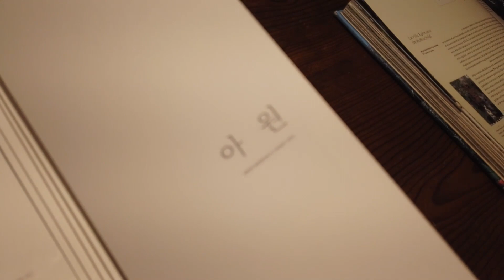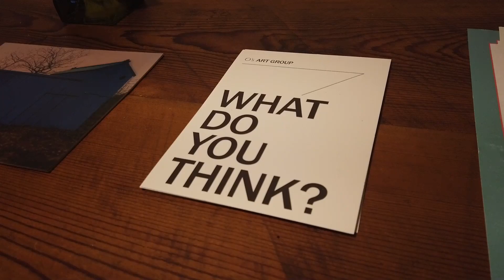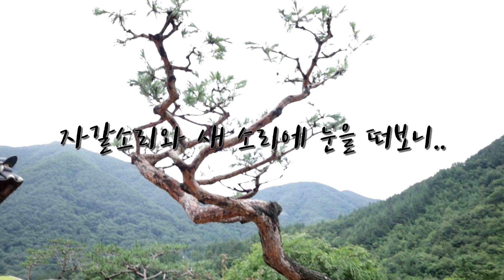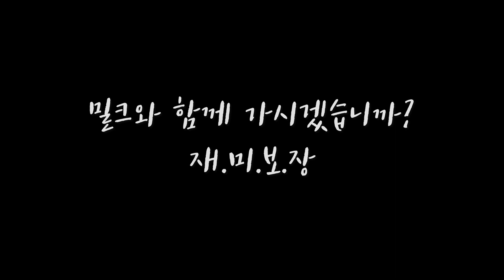[밀크티비] - 밀크! 환상의 하모니들과 아원고택을 다녀오다!ㅣ밀크의 빅픽쳐, 그것이 알고싶다ㅣ11월에 만나요~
안녕하세요 밀크입니다!

또 오랜만에 영상을 올리는데요,
얼마 전, 밀크가 사랑하는 여인들과 함께
완주 아원고택을 다녀왔습니다!

그곳에서 밀크의 꿈을... ㅎㅎ
펼쳐보기로 마음을 먹었습니다

그 꿈은... 조만간 액션으로!
띵크 탱크 액션!!!

제가 무슨 말 하는지 잘 이해가 안가신다구요?
그렇다면 빨리 영상을 보셔봐!